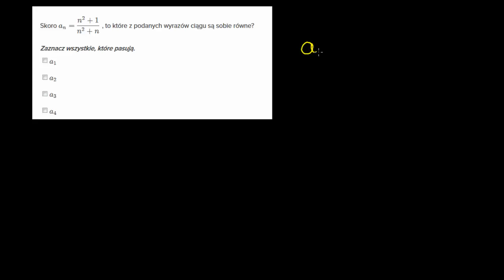Przykład znajdowania wyrazów ciągu zadanego wzorem